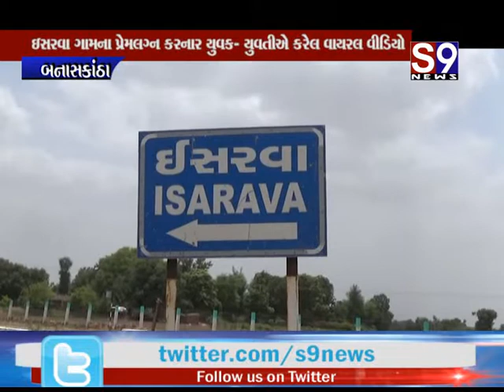Banaskatha : પ્રેમલગ્ન કરનાર યુવક- યુવતીએ કરેલ વાયરલ વીડિયો ખોટો હોવાનો દાવો